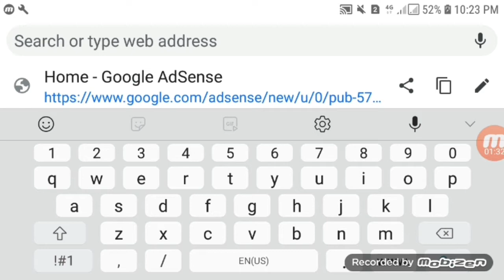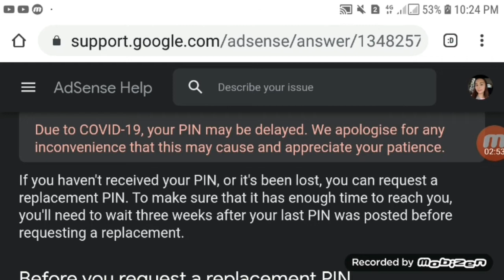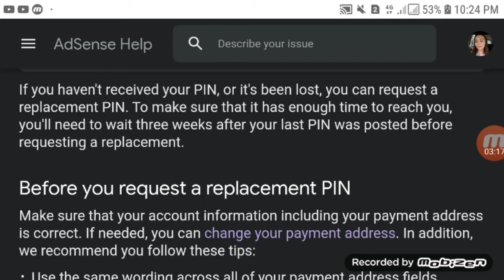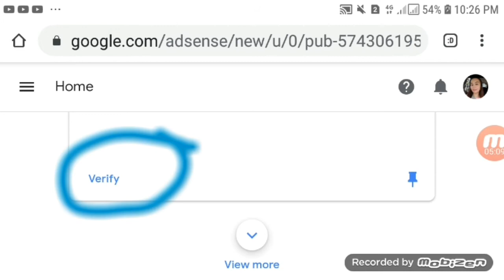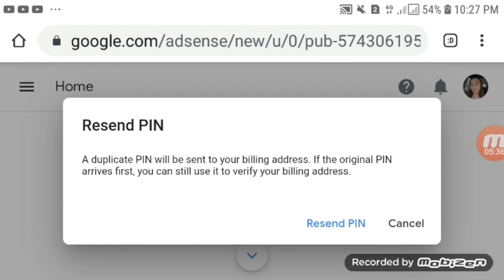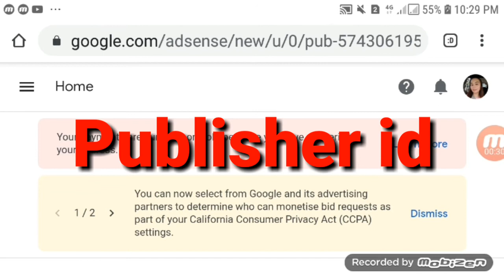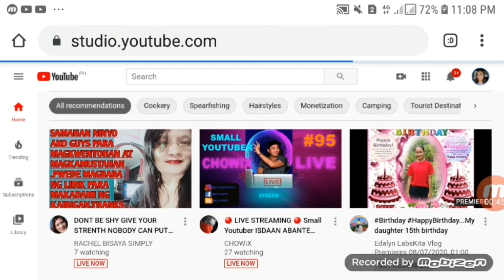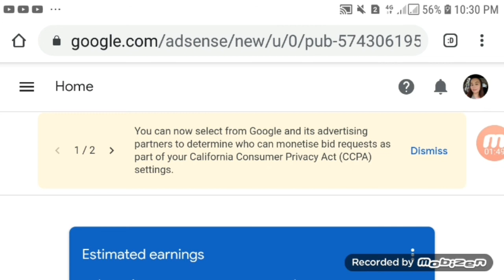HOW TO REQUEST A NEW REPLACEMENT PIN | TAGLISH TUTORIAL 2020 VERSION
Google pin adsense
google adsense pinterest
google adsense pin not received india
google adsense pin in lockdown
google adsense pin verification update
google adsense verify pin
google adsense verification without pin
verify google adsense without pin